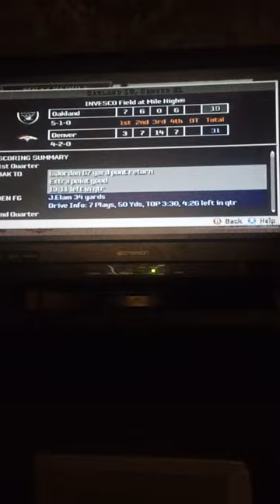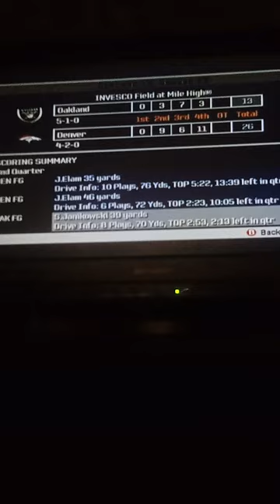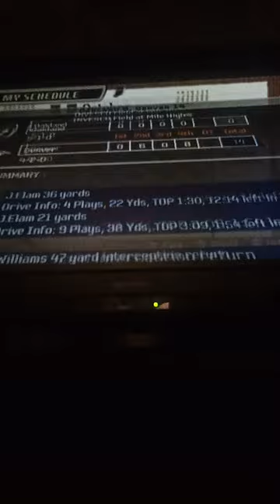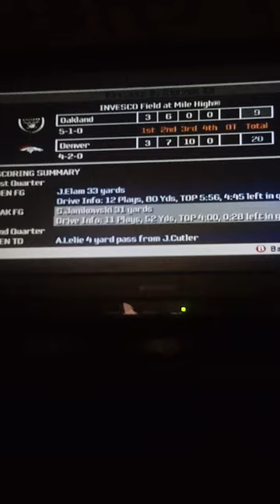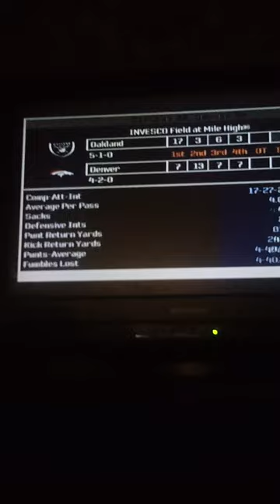Raiders vs. Broncos.